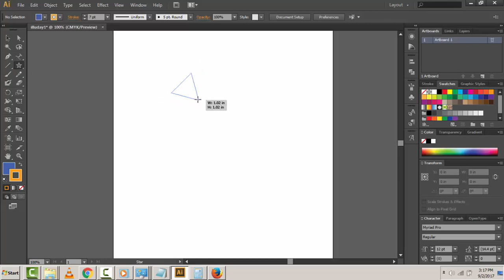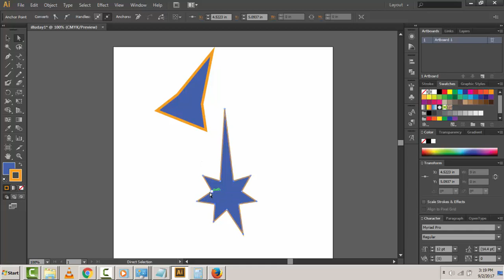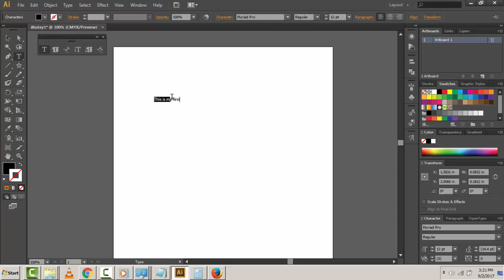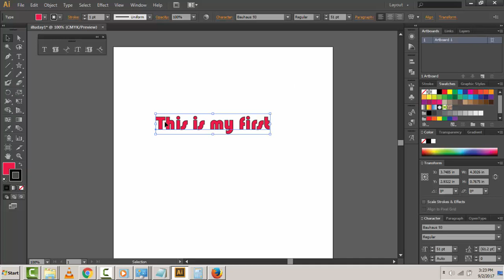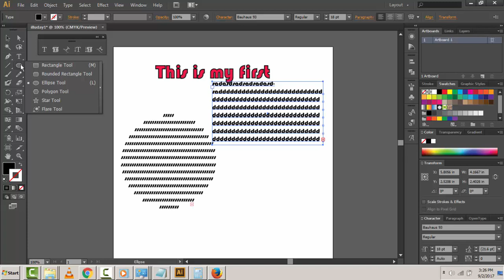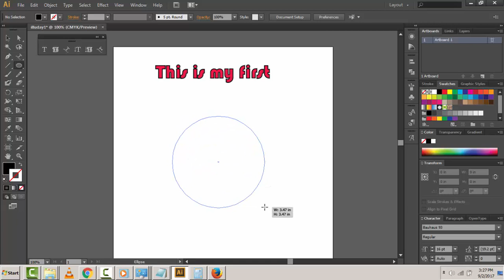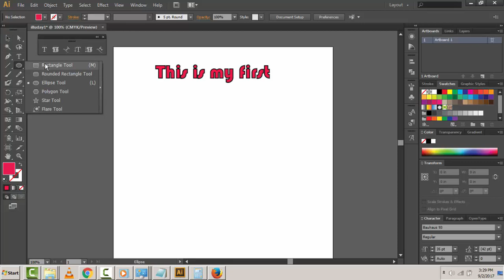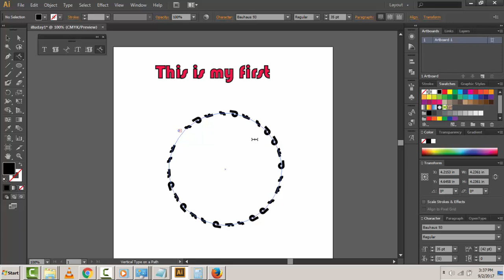Adobe Illustrator Tamil || Text tool